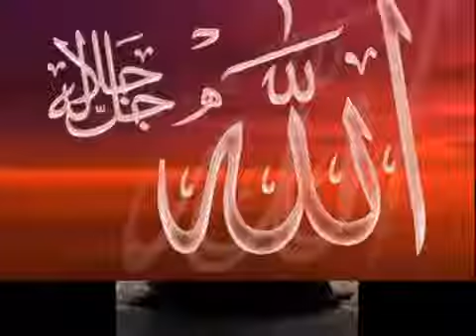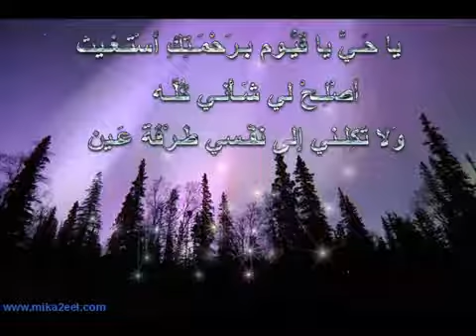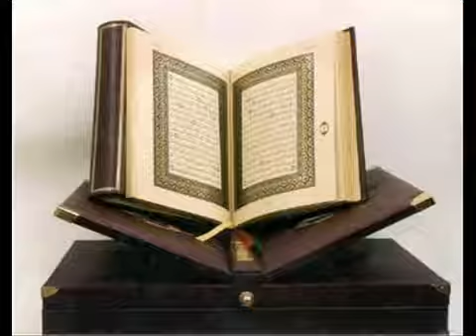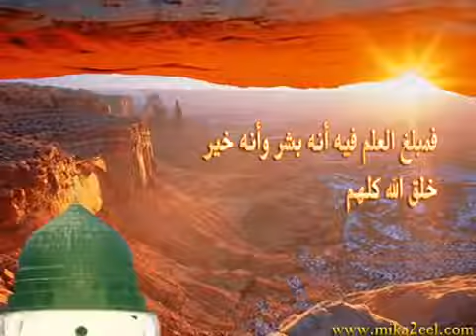19.المنشد يحي بصل